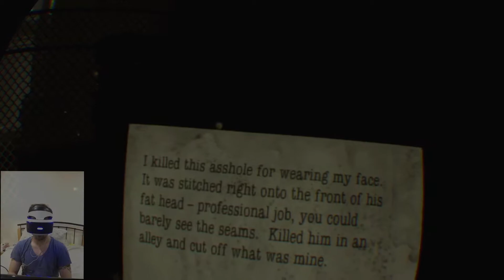HUN | WATTA HELL | Here They Lie - Gameplay on Playstation VR (1080p60fps)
FPS in the top right corner!

My PREDATOR Laptop spec :

16GB RAM DDR4
1TB HDD
128GB SSD
17" Full HD